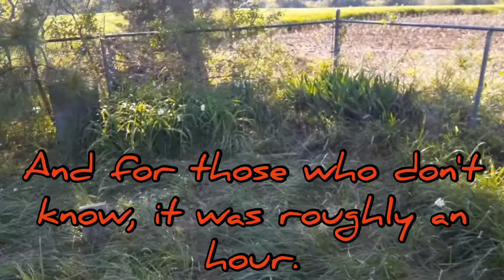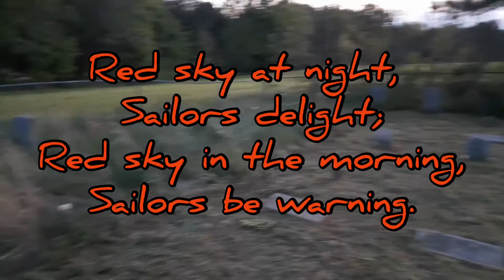Cleaning a Graveyard with Jake | Lawn Care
Watch until the end to understand the title.